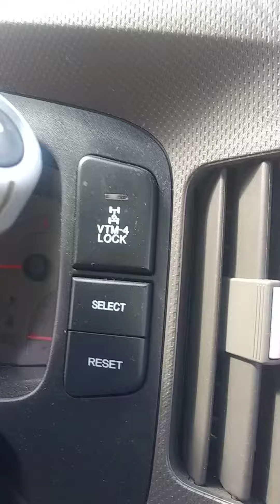MY! 2006 Honda Ridgeline commercial.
got me a honda ridgeline which I LOVE so i made this lol